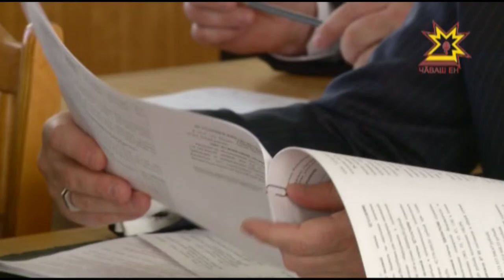Шупашкарти депутатсен пухăвĕ иртрĕ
Шупашкарти киосксемпе ларексен пĕр пайне хупасси пирки депутатсем тепĕр хут сасăларĕç, иртнинче пĕр шухăш патне пырса тухайманччĕ. Хальхинче тĕп хула урамĕсенче вырнаçнă пĕлтерÿ хăмисем тĕлĕшпе те улшăнусем кĕртмеллине палăртрĕç.